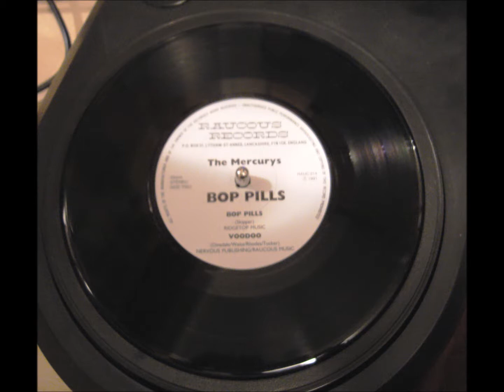The Mercurys - Ain't Gonna Be Your Fool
The Mercurys from 1991 EP Bop Pills on Raucous Records.